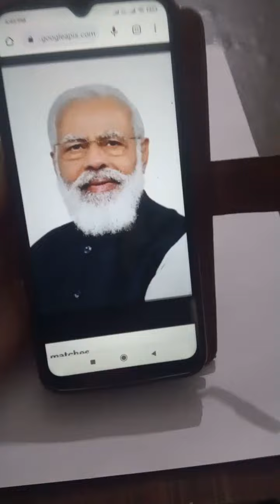How to make Narendra Modi sketch by pencil ✏️📝 /easy wap to make sketch of PM of India